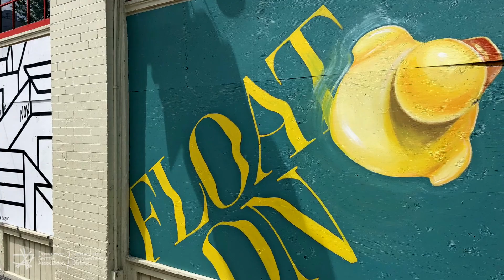Downtown Storefront Murals: Ariel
The Downtown Storefront Mural Project is connecting property owners interested in investing in urban art with local artists, transforming boarded up storefronts into bright, bold and fun installations in the process. This piece featuring playful puppies is located at the Palihotel Seattle on Pine Street near First Avenue in downtown. The artist is Ariel Parrow and her handle is @thechaoticaquatic.